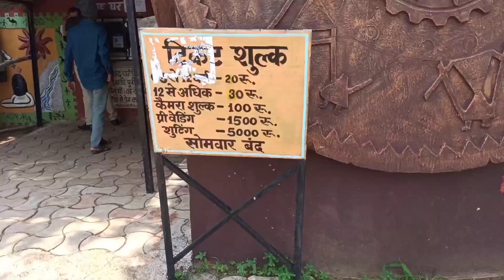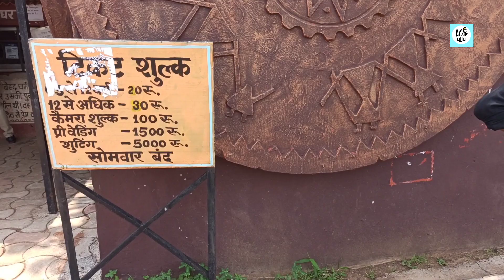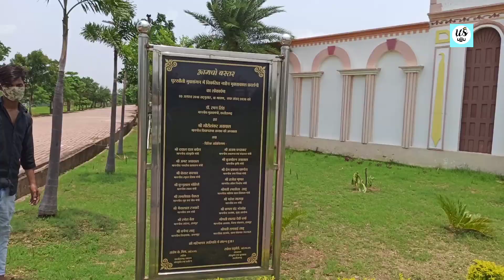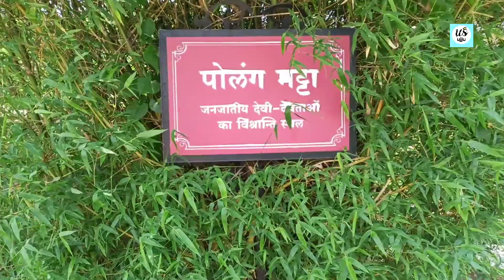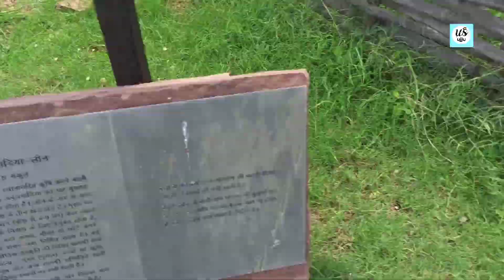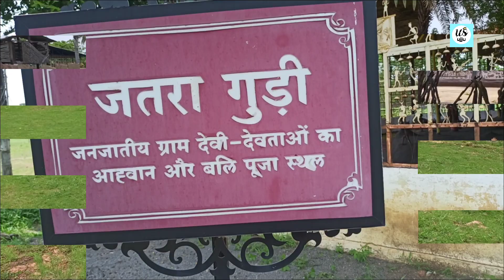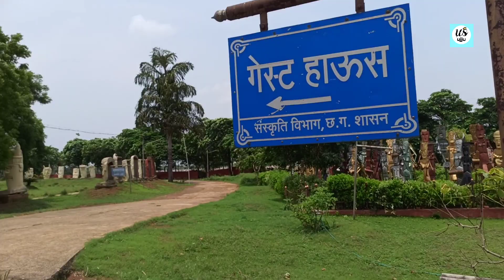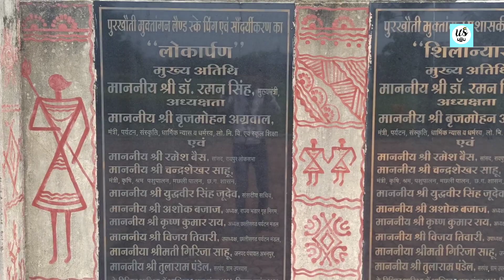पुरखौती मुक्तांगन l purkhauti muktangan l total tour l Chattisgarh l vlog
पुरखौती मुक्तांगन l purkhauti muktangan l full tour l Chattisgarh l vlog

Directed by-u.s.ujju ( Ujjwal sahu)
Place - purkhauti muktangan chhattisgarh
Vloger - Ujjwal sahu
Camera 📸 - Ujjwal sahu
Shoot by - Ujjwal sahu

पुरखौती मुक्तांगन का उद्घाटन महामहिम श्री डॉक्टर एपीजे अब्दुल कलाम जी ने किया था l इसका उद्घाटन 7 नवंबर सन 2006 में किया गया था l और इस दिन डॉक्टर एपीजे अब्दुल कलाम जी पहली बार छत्तीसगढ़ आए थे l
यह जो पुरखौती मुक्तांगन है पूर्वजों के दौर का है l और यहां पर पूरा पहले जमाने का सामान देखने को मिलता है l यहां पर पूरे बस्तर का नजारा देखने को भी मिलता है l यह जो मुक्तांगन है वह नया रायपुर के पास में ही हैl और रायपुर से इसकी दूरी लगभग 25 किलोमीटर की होगी l

 हमारे वीडियो को देखने के लिए बहुत-बहुत धन्यवाद l

Purkhauti muktangan
Chhattisgarh tourism
Naya Raipur
Amcho Bastar
Buster
Muktangan
Chhattisgarh
Full tour
Purkhauti muktangan full tour

purkhouti muktangan
Naya Raipur